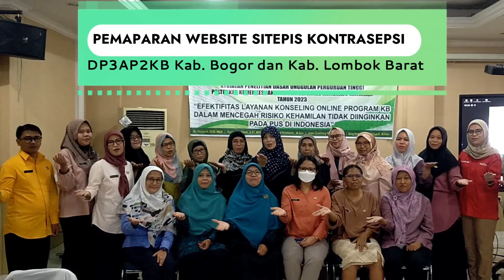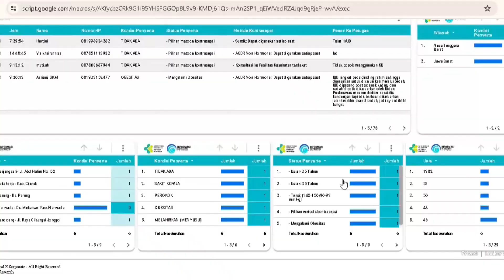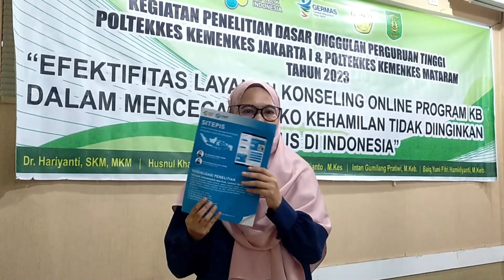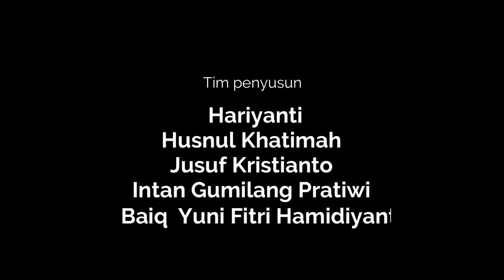Layanan Konseling Online 'Sitepis Kontrasepsi'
EduhealthFair 2024
Inovasi Riset Kesehatan dan Pengabdian Masyarakat yaitu Layanan Konseling Online 'Sitepis Kontrasepsi'
Oleh: Hariyanti
Dosen Poltekkes Kemenkes Jakarta I Jurusan Kebidanan .

Kami mengembangkan layanan konseling online yang diberi nama Sitepis Kontrasepsi. Sitepis Kontrasepsi merupakan website yang dikembangkan untuk memandirikan masyarakat dalam pencarian informasi tentang kontrasepsi dan penapisannya, serta individu atau keluarga  dapat melakukan pelaporan secara aktif tentang perilaku ber-KBnya. Website ini dikembangkan dari modul kriteria kelayakan medis dari WHO dan Kemenkes, yang memungkinkan klien dapat mengambil keputusan penggunaan kontrasepsi sesuai kebutuhan. Sitepis kontrasepsi dilengkapi dengan  fitur live chat yang bertujuan untuk memfasilitasi masyarakat yang membutuhkan layanan konseling untuk mengatasi masalah yang dihadapi. sitepis kontrasepsi juga menggunakan satelite, sehingga lokasi tempat tinggal klien tersimpan pada data based, dan petugas KB dapat melakukan  kunjungan rumah jika diperlukan.
Inovasi dari sitepis kontrasepsi adalah ekstraksi data dummy artificial intelligence yang merupakan  pilihan teknologi yang sesuai untuk menangani permasalahan dan penanganan pada kondisi wanita usia subur di Indonesia.
Bersama sitepis kontrasepsi, kita wujudkan keluarga cerdas, sehat dan kuat.